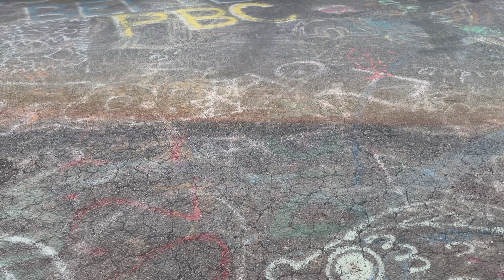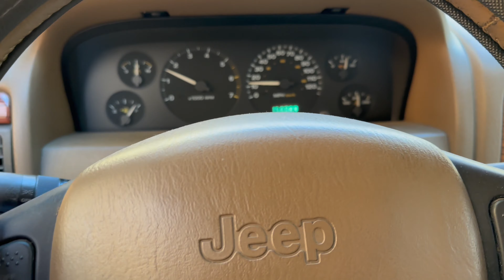Reddish Knob to Switzer Lake before Thanksgiving 2023 (WJ, GX470, H3)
Reddish Knob to Switzer Lake before Thanksgiving 2023

Overlanding with 4LO-VA (WJ, GX470, H3)

Pinoy Overlander

Soundtrack by @MusicTravelLove
Country Roads